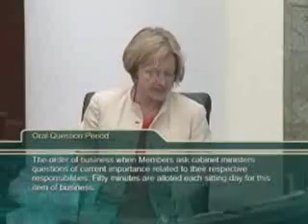REPORT ON PIPELINE SAFETY MUST BE RELEASED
NDP Environment critic Rachel Notley called the Energy Minister to release his department's report on pipeline safety in Alberta. Question Period - May 7, 2013